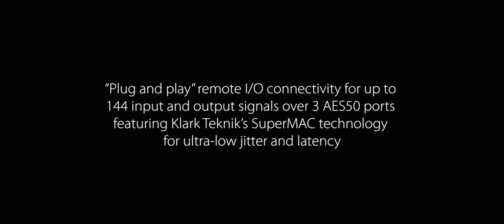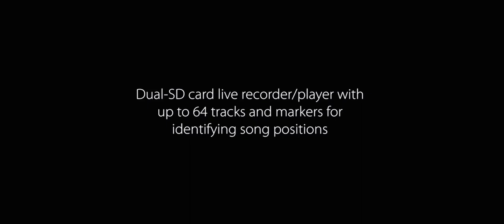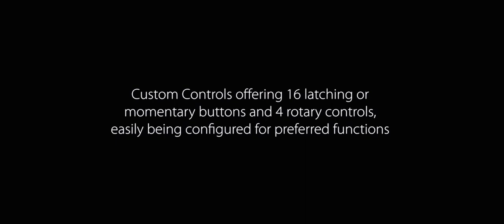Behringer WING Console Reveal 11.17.19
Highly-anticipated reveal for the new BEHRINGER WING Console.

FEATURES:
8 award-winning Midas PRO mic preamps
8 Midas PRO outputs
24 motorised 100m faders in 3 separate, fully configurable sections
“Plug and play remote I/O connectivity for up to 144 input and output signals over 3 AES50 ports featuring Klark Tekniks SuperMAC technology for ultra-low  jitter and latency
Large main display with capacitive touch screen and adjustable display swivel wheel
Unique touch-sensitive channel editing section with 11 rotary controls and dedicated colour TFT for staying on top of all channel properties
Optional module for 64 x 64 channels of audio over Ethernet – supporting WAVES SoundGrid technology or Dante/AES67 Technology
48×48 channel USB 2.0 audio interface onboard with DAW remote control emulating HUI and Mackie Control
Dual SD card live recorder/player with up to 64 tracks and markers for identifying song positions
Additional 4-channel control section with rotary controls, buttons and parameter display for permanent access to mains, matrices or “money-channels”
Premium effects rack with eight true-stereo processors and world-class TC algorithms, Lexicon, Quantec and EMT emulations.
Standard effects rack with eight true-stereo processors for a wide array of modulation, EQ, dynamics etc. Also allows blending outboard effects to the mix.
Five variable plug-in processing slots for all 40 stereo input channels, featuring the most iconic vintage analogue equalizers and compressors, plus insert FX slot and 4-band parametric EQ for all eight stereo aux channels.
Custom Controls offering 16 latching or momentary buttons and four rotary controls easily being configured for preferred functions
4 main, 8 matrix and 16 aux stereo buses, featuring dual inserts, 8-band parametric EQ’s, stereo imager and full dynamics processing
Two Ethernet ports with integrated switch for networked remote control
Built-in expansion port for optional audio interface cards or digital networking bridges, MADI and ADAT/WC
StageCONNECT 32-channel low-latency interface for personal monitoring or analogue I/O boxes, AES/EBU stereo digital inputs and outputs on balanced XLR, 8 x 8 balanced TRS phones connectors, MIDI I/o and 4 GPIO ports
3-year warranty programme
Designed and engineered in Germany